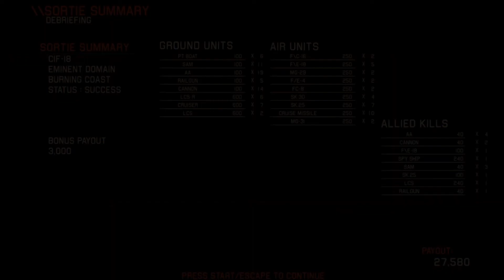2 Planes Against Railguns...Are you Kidding Me?! - [Project Wingman]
Toughest mission so far that I've done more bobbing and weaving through enemy attacks out of my whole flying career on a video game. Exhausted from it.